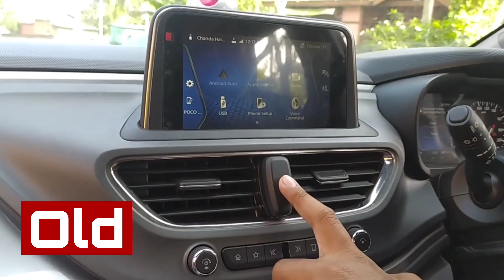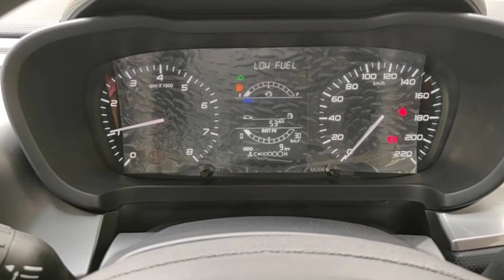3 important features removed from new Tata Altroz | Big Update | Watch before buying Altroz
Tata Motors has removed some of the important features from the Tata Altroz.
This video is all about that.

(AutoTrend TV)

3 important features removed from new Tata Altroz | Big Update | Watch before buying Altroz